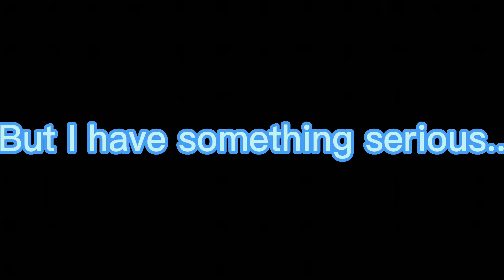Talking about… p̸a̸y̸l̸e̸e̸y̸